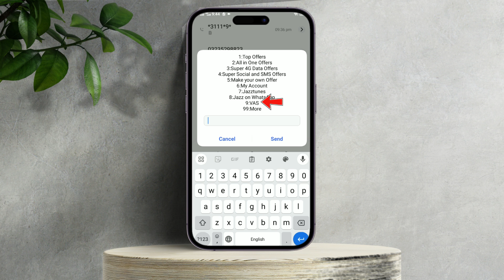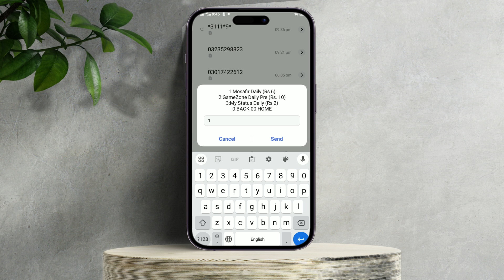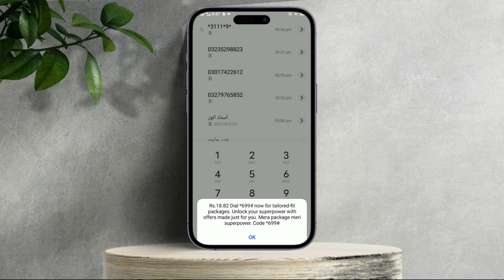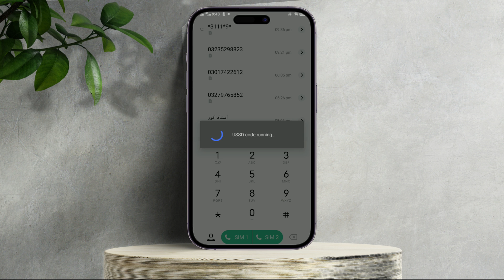remove JAZZ all services | Jazz balance saving code |Jazz VAS service unsubscribe code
In this video I told you all about how you can save your jazz balance, or what are the two important codes that can be used to save your balance, I explain the balance saving codes that are most important, and they save your a lot of balance from taxes